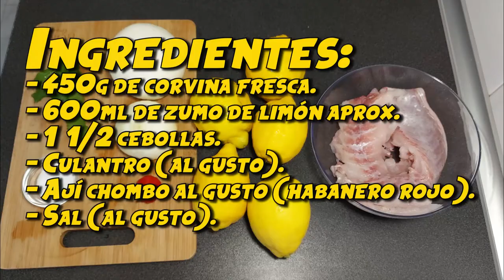Receta de CEVICHE de CORVINA | ESTILO PANAMEÑO delicioso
¡Buenas gente!
Esta es otra receta de Panamá que quiero compartir con vosotros y es el ceviche de corvina estilo panameño. Es supersencillo y muy fácil de hacer.
Si no encuentras corvina, puedes utilizar cualquier pescado de carne firme para que no se te haga migas en la preparación.
Si una cosa caracteriza a muchas receta de Panamá, es el culantro (no es lo mismo que cilantro). Sin este ingrediente junto con el ají chombo (habanero), esta preparación ya no es igual y no vas a degustar el sabor auténtico del verdadero ceviche estilo panameño.
En España puedes comprar el culantro en maceta y te lo envían a casa. Hace ofertas por cantidad.
El ají chombo, como es el habanero, lo puedes encontrar en muchos súper de España. Un poco más abajo te dejo dos enlaces, uno con el vendedor de culantro y el otro informativo sobre el habanero y sus diferentes nombres.
Disfruta de esta receta que con el calorcito siempre apetece este tipo de preparaciones.
¡Feliz día!

INGREDIENTES:
- 450g de corvina fresca.

- 600ml de zumo de limón aprox.

- 1  1/2 cebollas.
- Culantro (al gusto).
- Ají chombo al gusto (habanero rojo).

00:00 | Presentación
00:49 | Ingredientes
01:38 | Preparación
02:55 | Resultado
03:08 | Degustación y despedida